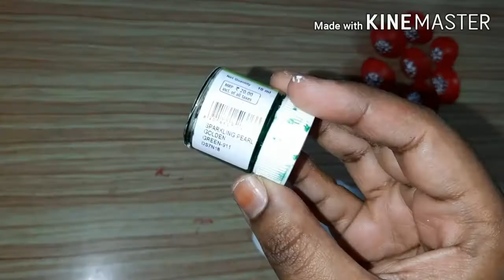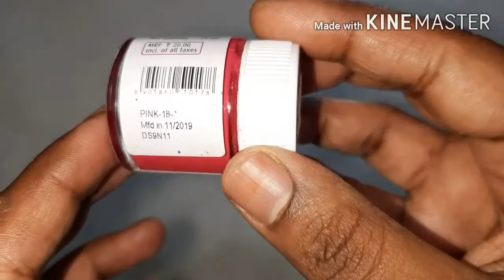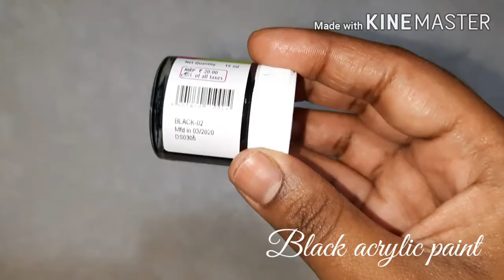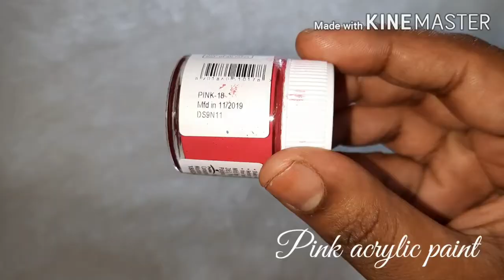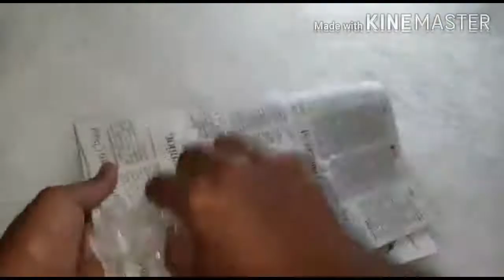11 Glass Bottle Decor Tutorial/ Jesi Handicraft &Classic Kanyakumari Recipes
11 glass bottle art tutorial...

If you like this video,  please share to your near and dear ones.

Jesi Handicraft &Classic Kanyakumari Recipes mainly concentrate on craft using waste materials and traditional recipes of Kanyakumari district.